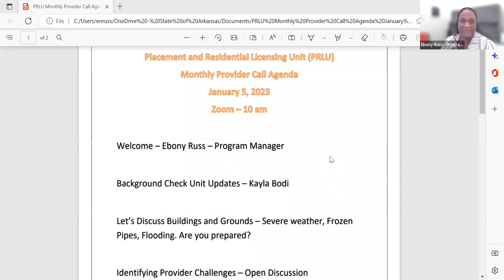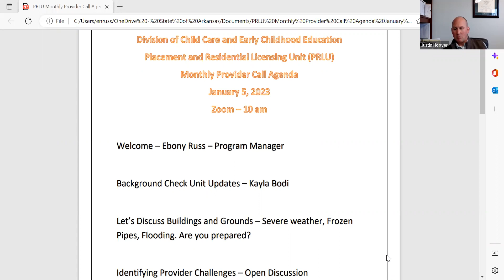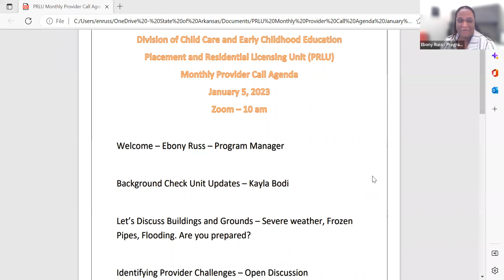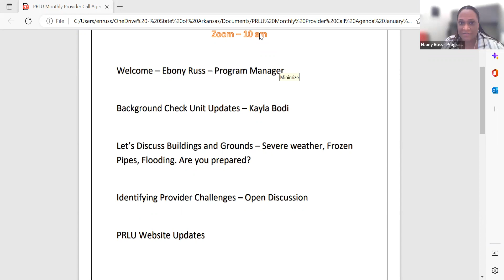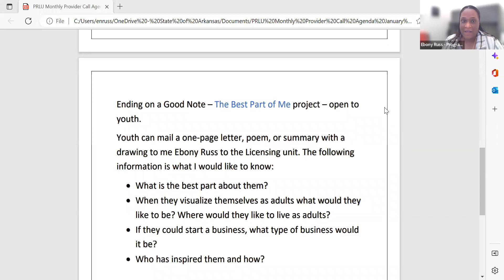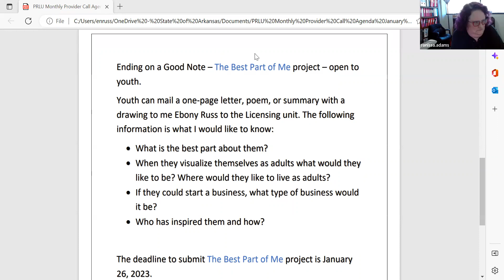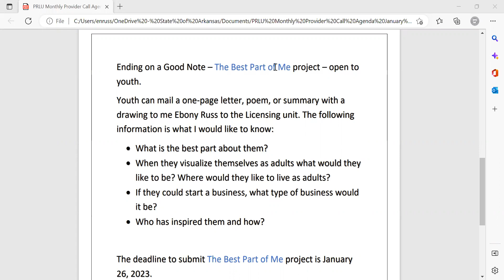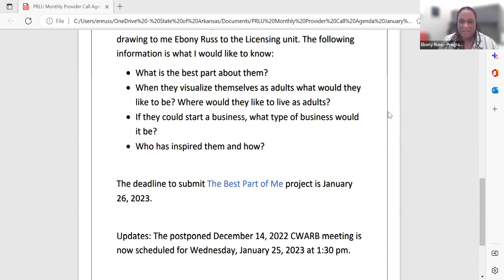January 5, 2023 - Placement and Residential Provider Call